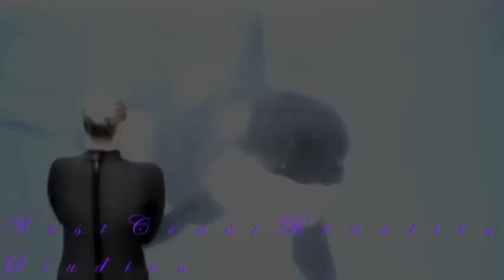Something I need ~dedicated~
:.:.:.:.:DO NOT USE:.:.:.:.:

~:.:Credits:.:~
Shamurocksuk1
Rust and Bone
Echobeluga
TessOrca
PabloTektek
Seawolftheorca
Kieko-the untold story
RCC
Kattaku06

~Please let me know if I forgot someone!
~NO anti-captive comments
:.:.:.:.:DO NOT USE:.:.:.:.: